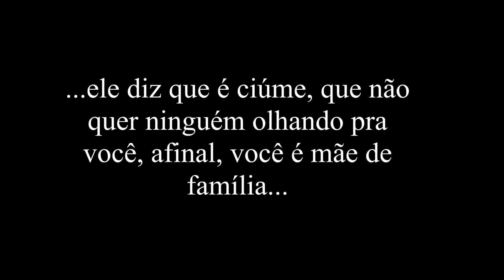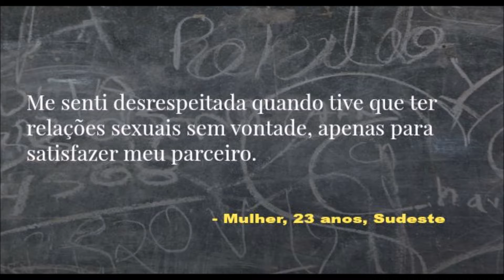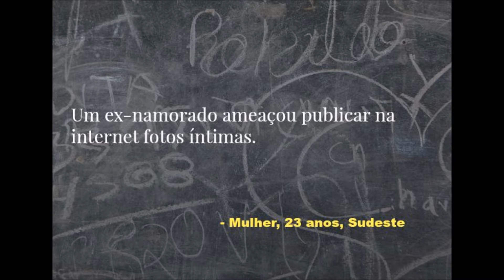Face da Guerra - Denuncie!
Trabalho produzido na disciplina de Ensino Religioso pelos alunos do 3º ano do Ensino Médio.
Colégio Estadual Carneiro de Campos, Serafina Corrêa - RS
Tema do Trabalho: Qual é a face da Guerra pra você?
Para a realização do trabalho foram utilizadas questões do contexto atual, com intuito de que os alunos façam uma reflexão sobre si, seus valores, crenças, opiniões... Que olhem o outro além das aparências, de forma igual, sem superioridade, sem se diminuir, sem apedrejar ou julgar! Que busquem entender que não conhecemos o caminho do outro, não sabemos as guerras diárias que cada pessoa enfrenta dentro de si, e por esse motivo, não devemos apontar o dedo a ninguém.
Independente de qualquer opinião, deve existir respeito e sensibilidade para tratar o próximo, e isso eu acredito ser de extrema importância dentro e fora da sala de aula.